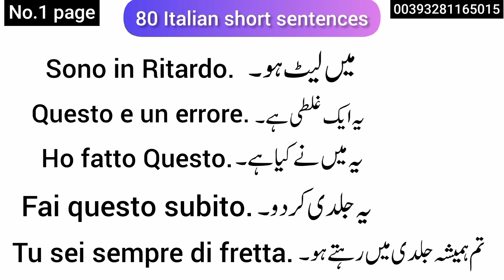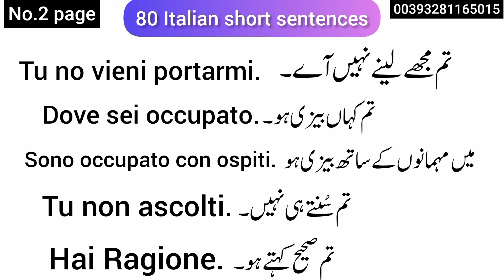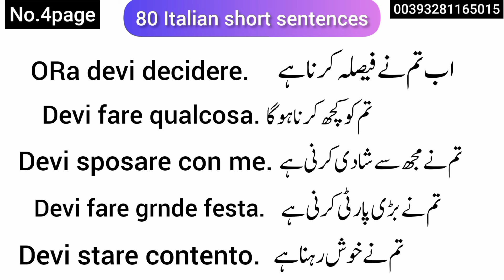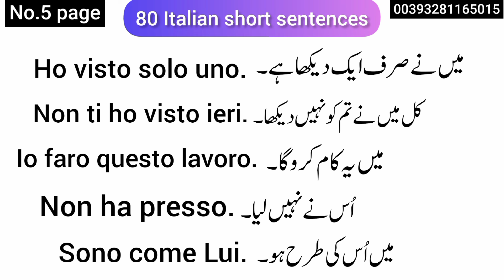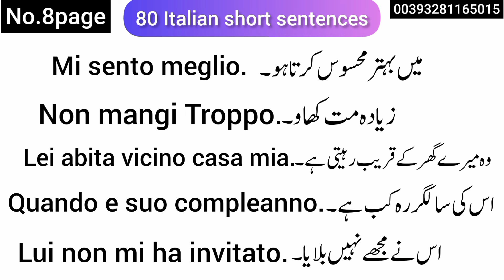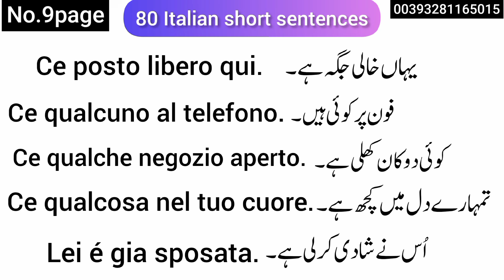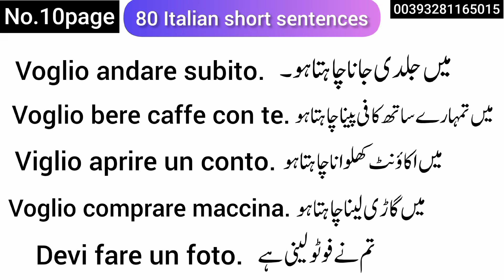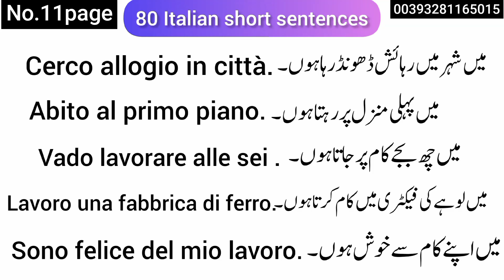80 Daily Use Short Italian Sentences for Beginners wih Urdu Translation |Italian lessons Beginners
80 Daily Use Short Italian Sentences for Beginners with Urdu Translation | Italian lessons Beginners